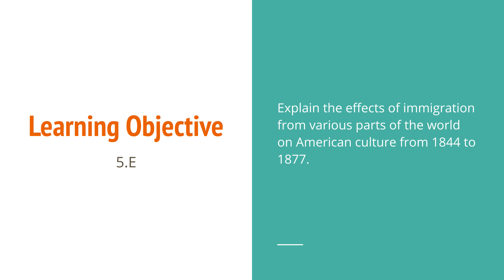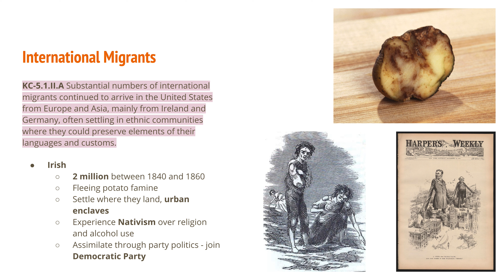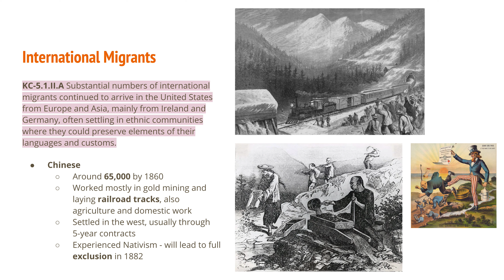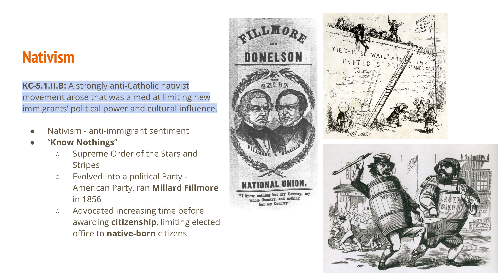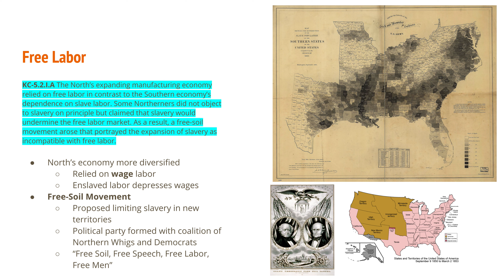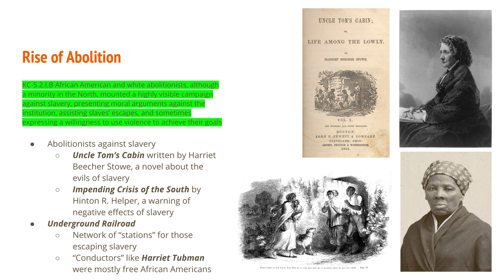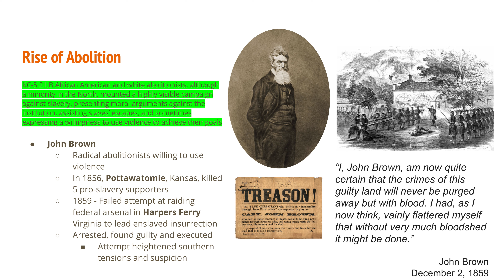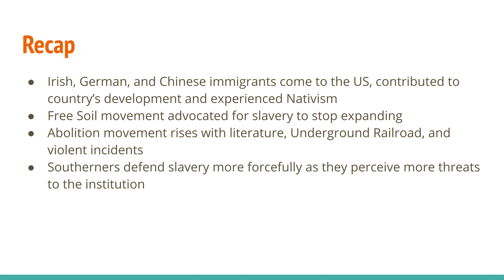#39 - 5.5 Sectional Conflict: Regional Differences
to find notes and activities for this lecture and others in the unit. If you found this helpful, would like to help keep APUSHslides.com going, or would like access to the slides in the lecture, you can

All images used in the Public Domain

0:00 Introduction
0:28 International Migrants
4:47 Nativism
7:01 Free Labor
9:04 Rise of Abolition
14:01 Southern Defense of Slavery
16:14 Recap